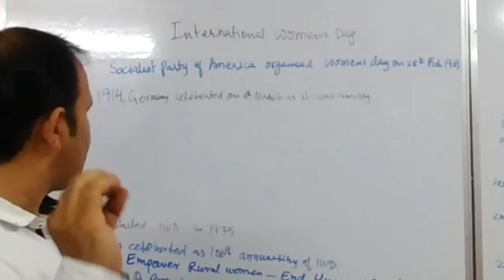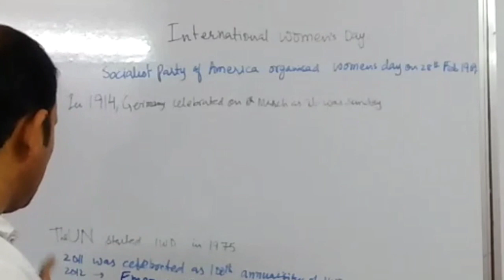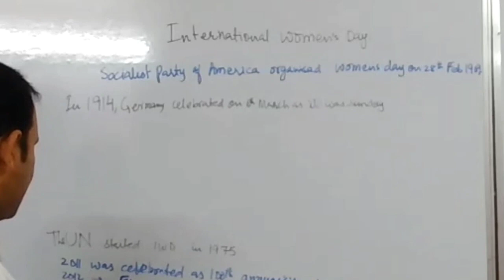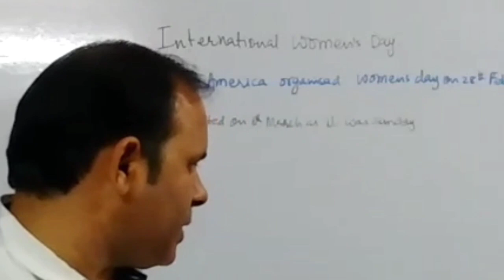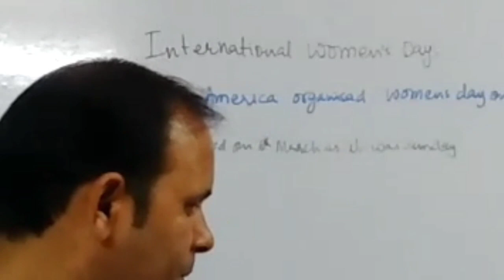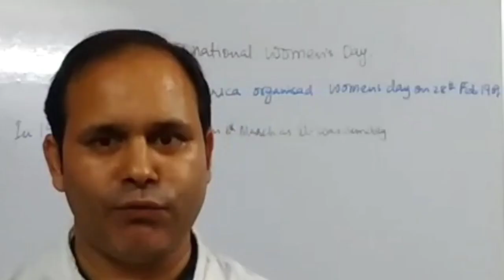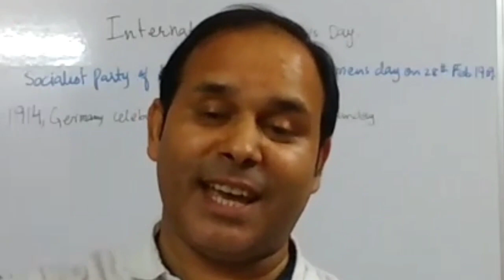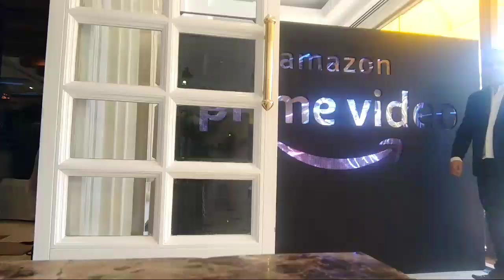Women's Day Special || Ravinder Kotwal ||NJR FILMS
Women's Day with Vidya Balan and few other ladies
Lecture type video